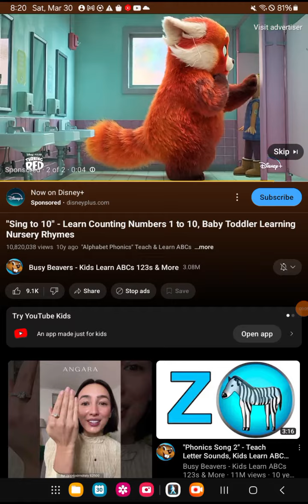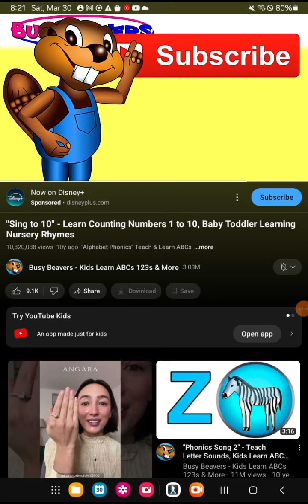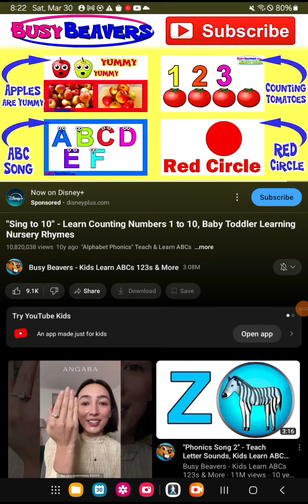sing to 10 song